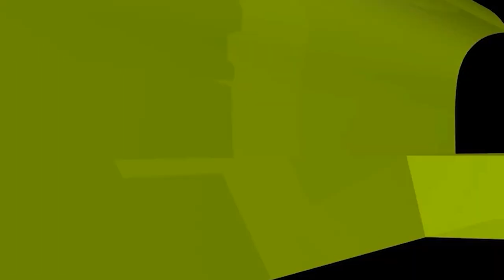সিলেট অঞ্চলে যে অন্যায়টি সবচেয়ে বেশি হয়ে থাকে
সিলেট অঞ্চলে যে অন্যায়টি সবচেয়ে বেশি হয়ে থাকে new waz II waj II Sheikh ahmadullah